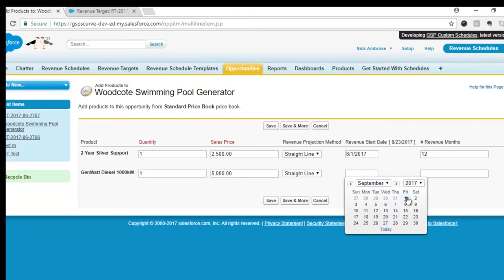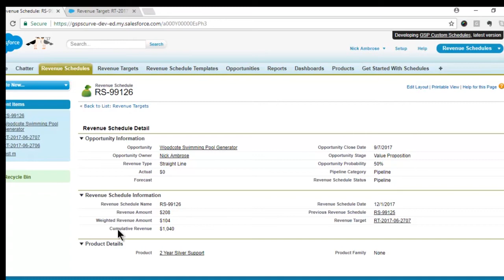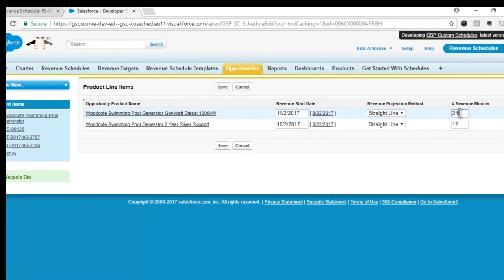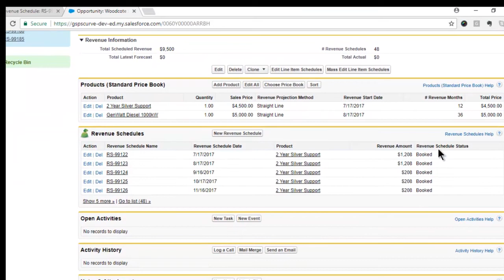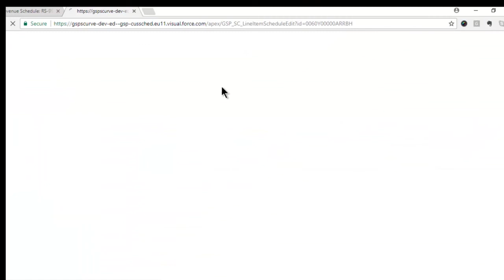Custom Product Schedules Track Revenue Over Time In Salesforce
The Custom Product Schedules app is the ideal way to track revenue over time in salesforce. Classic and Lightning compatible.

The app is significantly easier to use and far more flexible than the standard product schedule functionality.

Custom product schedules are quick and easy for salespeople to create. They can create, adjust and modify multiple schedules on the same opportunity from a single screen.

The timing of the custom product schedules automatically adjusts whenever the opportunity Close Date changes. This removes manual effort for salespeople. It also means that your revenue forecast stays in line with the opportunity sales cycle.

The custom product schedules link automatically to revenue targets. Track committed and pipeline scheduled revenue against short, medium and long-term sales targets.

The app includes flexibility to create straight-line and s-curve product schedules for different line items on the same opportunity. System administrators can easily add other fields, such as margin, to the custom product schedules.

You can track Actual and Latest Forecast figures and compare these to the original revenue schedule.

A comprehensive dashboard gives full visibility of scheduled revenue over time. Clone reports and charts to adjust them to the specific needs of your business.